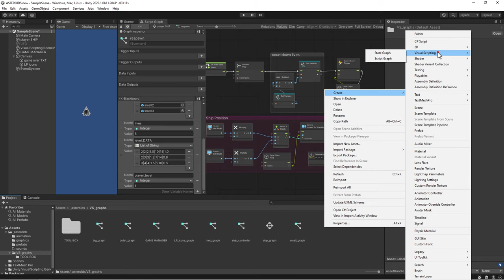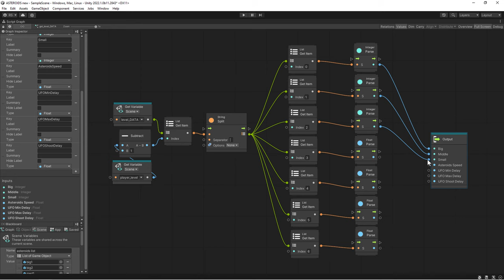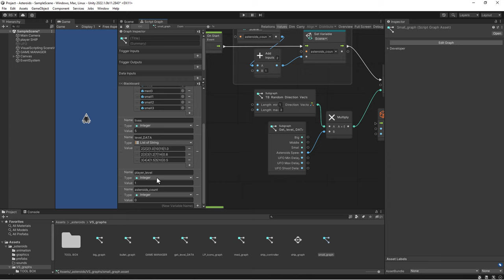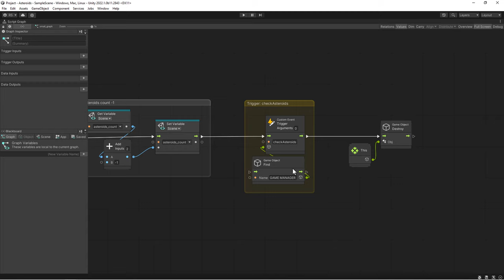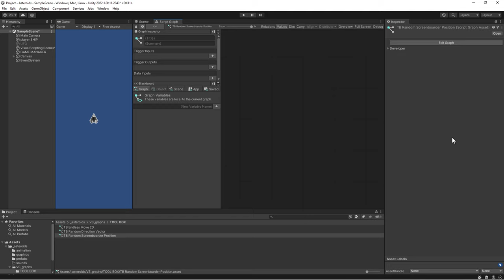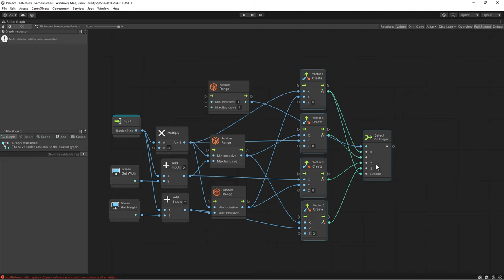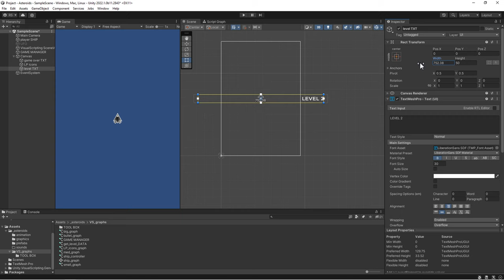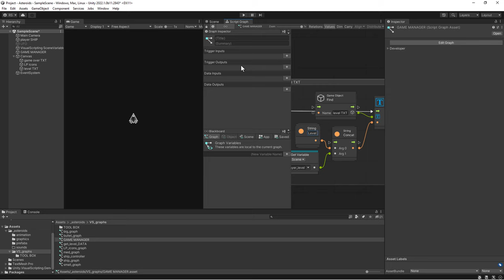Projekt - ASTEROIDS (6) - (Unity VS Projekt)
Und hier ein weiteres Game Tutorial. Dieses Tutorial besteht ist etwas umfangreicher. Ich empfehle vorher die Grundlagen und ein vielleicht erst ein Grundlagen Tutorial durchzuarbeiten. Aber einfach mitmachen und schauen was passiert hat natürlich auch einen Lerneffekt. :-)

Ich hoffe wie immer, es gefällt ...
Viel Spaß

Inhalt
00:00  -  Level Variablen anlegen
10:50  -  Subgraph: Level Data Output
20:02  -  Level Variablen integrieren
25:23  -  Asteroid Zähler / Level wechseln
39:08  -  Subgraph: Startposition Bildschirmrand
54:29  -  Level Anzeige